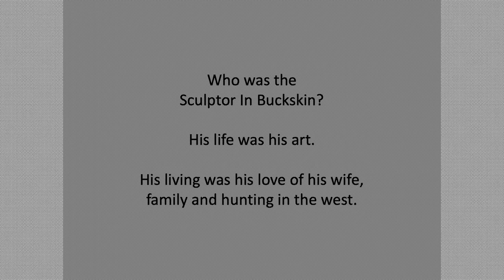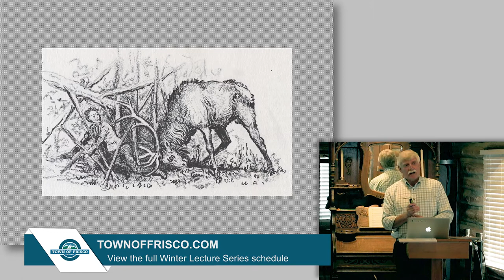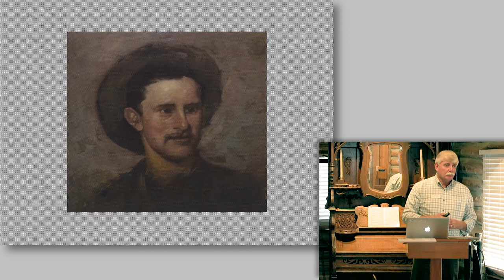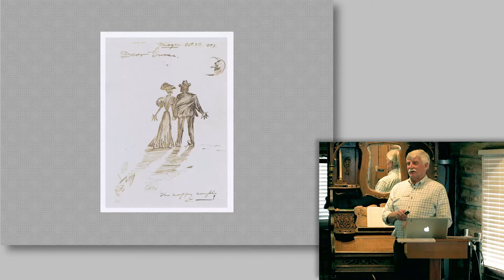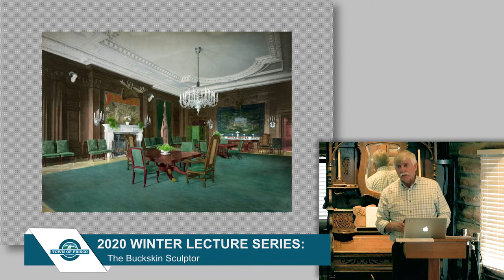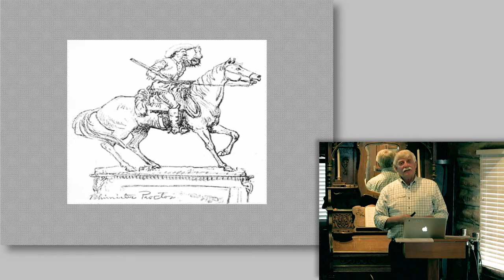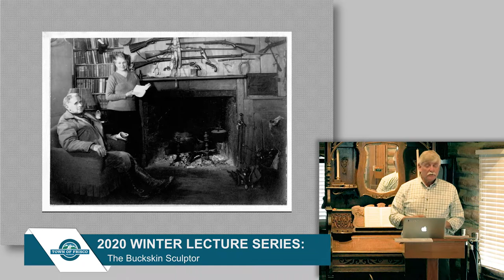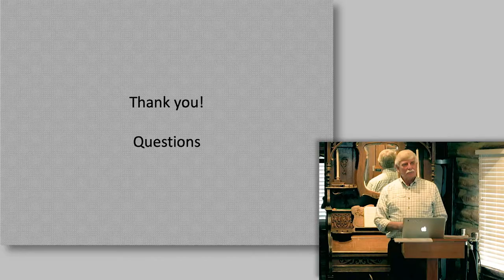Frisco Museum Winter Lecture Series: The Buckskin Sculptor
Alexander Phimister Proctor (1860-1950) was deeply revered as both America’s premier animal sculptor and unfailingly warm and enthusiastic human being.

Proctor dedicated his life to creating monumental statues throughout the United States, including the “Bronco Buster” and “On The War Trail” in Denver which embodies the untamed frontier spirit of the old West.

Storyteller and well-known Grand Lake historian, Dave Lively, introduces a man who was an artist, an incurable wanderer and confidant of many prominent figures in his day. Join us to learn about the legacy of this great man.